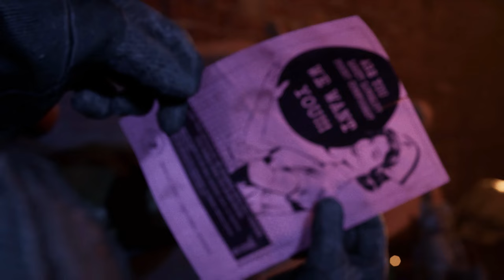Mama ist sauer / The Outlast Trials Part1 / Deutsch, German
In diesem Video fange ich The Outlast Trials an, und spiele das erste Level durch. bis etwa Minute 4 geht das Game Intro dann kommt das Gameplay.

Outlast Trial ist die fortzsetzung von Outlast, Outlast Whistleblower und Outlast 2. Trial setzt denn Fokus auf einen Coop Aspekt.

Die Einfürungsmission ist noch komplett Singelplayer aber für die nächste Mission werde ich mir einen Kollegen schnappen, welcher mit mir Spielen wird. OB ER WILL ODER NICHT.

Das Outlast Gameplay ist nicht vergleichbar mit anderen Horror Titeln wie Resident Evil oder Five nights at Freddys, sondern hat einen ganz eigenen Style. Leider gibt es das Spiel auch nicht mit VR Version wie Resident Evil 7 oder Village

Dss Spiel ist auf Steam und Epic erwerblich.

Zur Aufnahme
Ich nehme das Gameplay in 4K auf und habe immer auch die Facecam mit laufen damit man meine Reaktion jederzeit sehen kann.